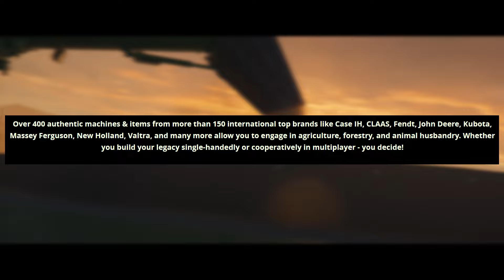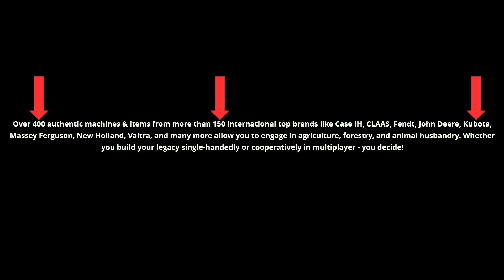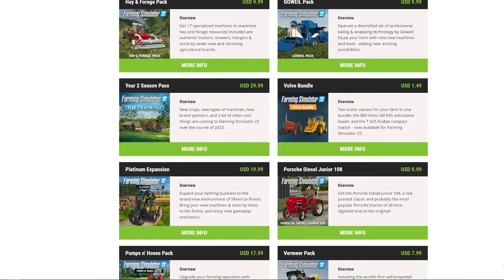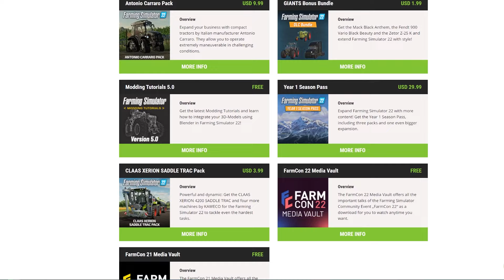WHAT ARE THE NEW BRANDS GOING TO BE?? - Farming Simulator 25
As Farming Simulator 25 has been announced there are a lot of questions, like: what are all the new and existing brands that will be in the new game?  Well, this video will help answer that question!

Pre-Order Farming Simulator 25 Here!